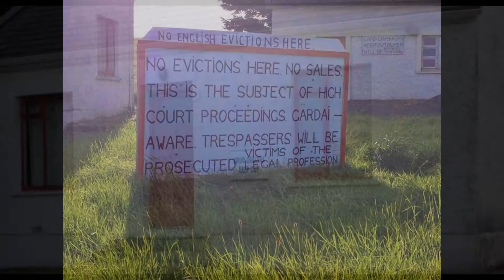Irish-American Man Facing Eviction in Ireland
Please contact Thomas Hogan the Gentleman in the 2nd to last picture at . He is located in Ennis CO Clare. He needs to get help for his Brother Patrick Hogan, in the last picture needs help in stopping the Fraud and Eviction of his property